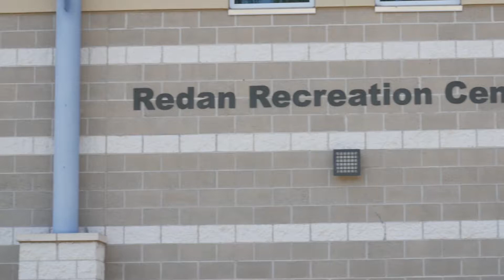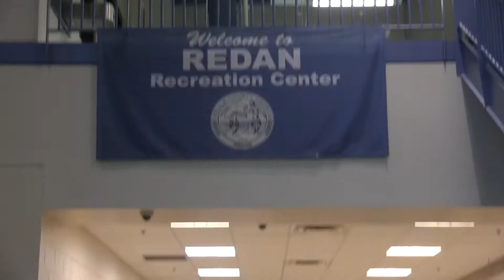Camp Redan Trailer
Me and the crew back at it. Coming to a theater near you. The Blockbuster movie for the summer of 2019 😀. Camp Redan. Watch and Share!